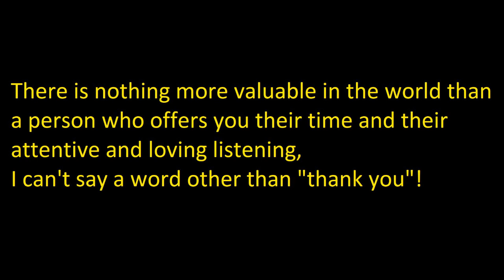الدارالبيضاء مشاهد من سنة 1997وسط المدينة كورنيش عين الدياب المدينة القديمة ساحة محمد الخامس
الدارالبيضاء مشاهد من سنة 1997وسط المدينة كورنيش عين الدياب حديقة ج ع المدينة القديمة ساحة محمد الخامس